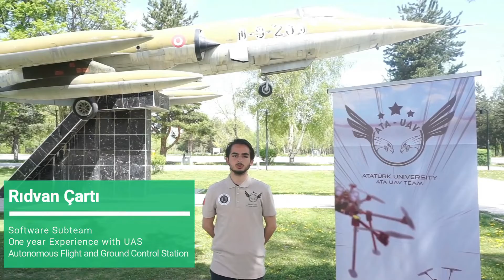Ataturk University, ATA UAV | Promo | SUAS 2022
Ataturk University, ATA UAV
Promo | SUAS 2022